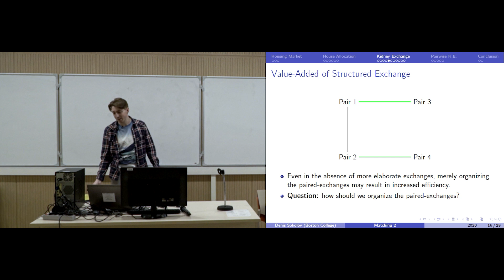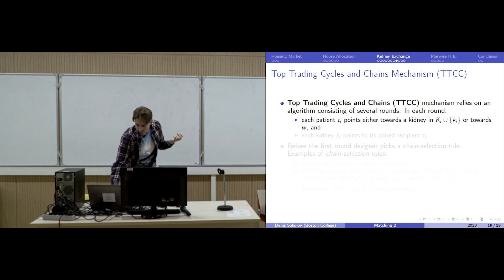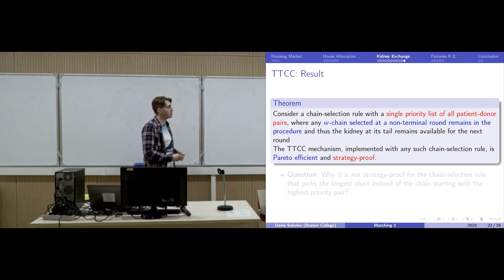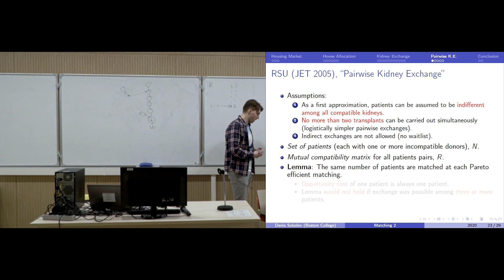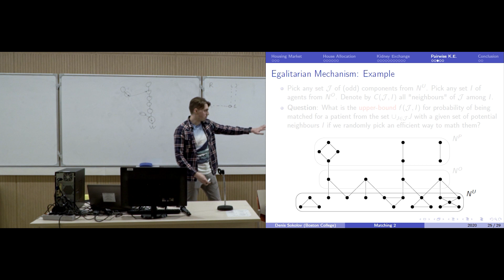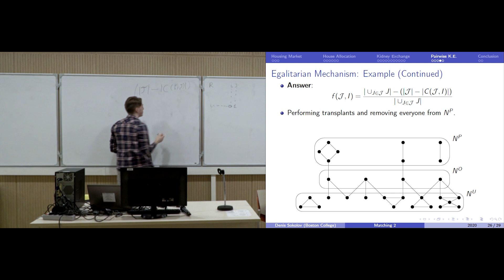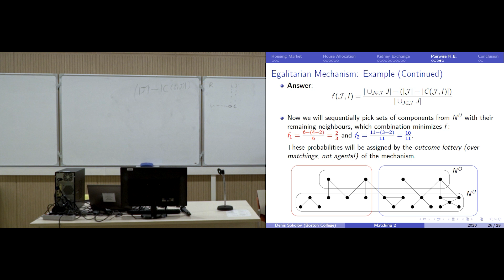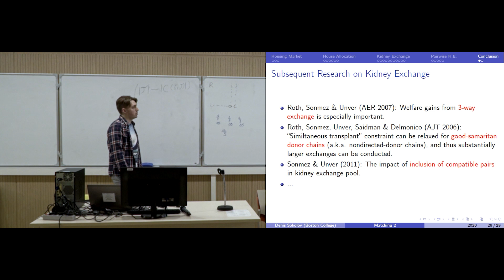Кооперативная теория игр и теория паросочетаний - Лекция 3 часть 2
Денис Соколов, ФКН, Boston College

Теория игр использует математические методы в изучении взаимодействия двух и более агентов (например экономических) в тех случаях, когда выбранные ими стратегии влияют на конечный результат этого взаимодействия. Эта дисциплина “родилась” в 1944 году в Принстоне после публикации классической книги Джона фон Неймана и Оскара Моргенштерна “Теория игр и экономическое поведение”.

В этом исследовании авторы разделили общую теорию игр (ТИ) на две подтемы: некооперативную и кооперативную ТИ. Основное отличие первой подтемы от второй состояло в том, что в не кооперативной ТИ игрокам запрещается “сговариваться” (каждый преследует сугубо личные интересы), в то время как в кооперативной ТИ все наоборот: исход игры определяется тем, на какие коалиции разобьются участники игры.

Хотя мотивация для разделения и была благородной (упростить модели кооперации двух и более игроков), в результате, в силу своей абстрактности, кооперативная ТИ уже на протяжении десятков лет является намного менее популярным направлением, чем ее “старшая сестра”. Однако в рамках этой теории было получено множество интересных, красивых и важных результатов, часть из которых мы рассмотрим на первой лекции мини-курса.

Более того, некоторые идеи и концепции кооперативной теории игр (честность, стабильность, ядро и т.д.) были положены в фундамент бурно развивающейся по сей день “теории паросочетаний”. Эта дисциплина изучает наиболее эффективные  сочетания агентов с агентами или агентов с объектами в рамках заданной модели. На второй лекции будут представлены модель “Марьяжа” или задача о парах мужчина-женщина (marriage problem), а также задача распределения студентов по университетам (school choice). Наконец, на последней лекции мы поговорим о задаче распределения неделимых объектов (house allocation) и проблеме построения эффективного механизма пересадки почек (kidney exchange).